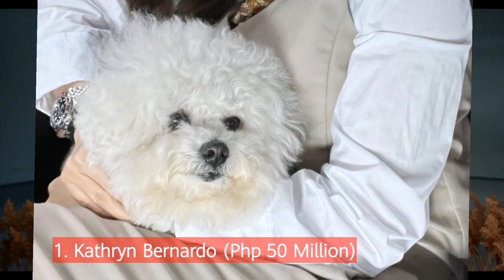Top 10 Highest Paid Actresses in the Philippines 2023 With Net Worth | Celebrities